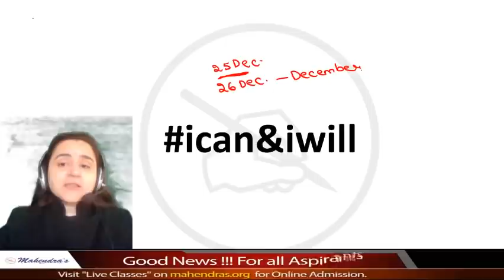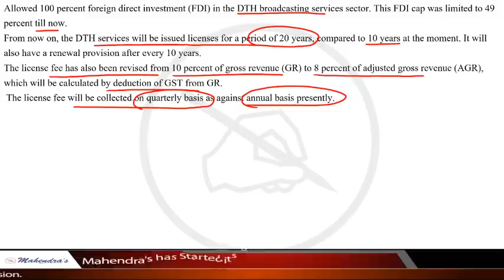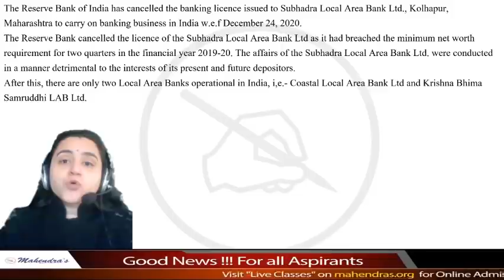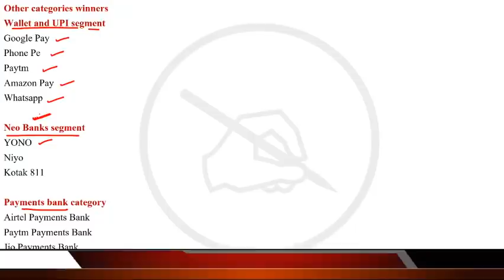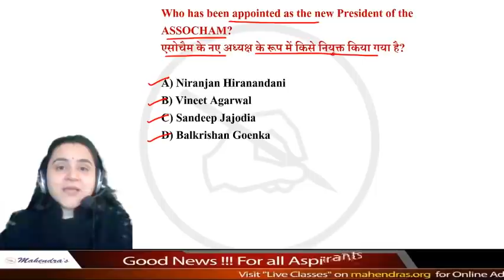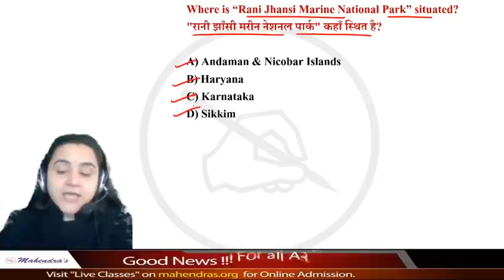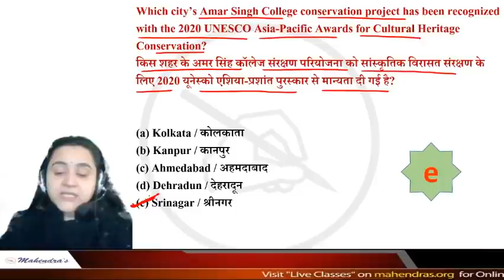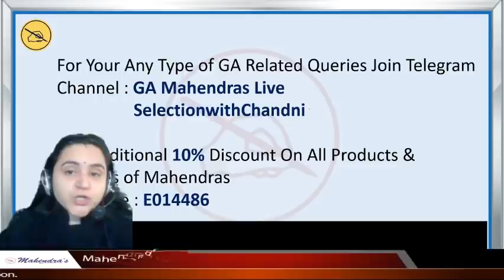Master in Current Affairs | MCQ | By Chandni Mahendras | 28 Dec 2020 | IBPS RRB, SBI, SSC, Railway